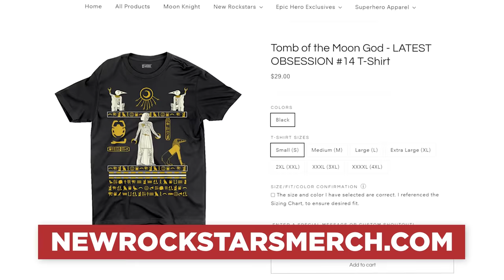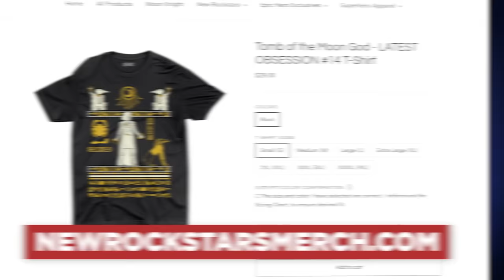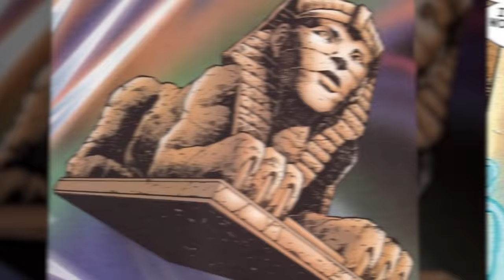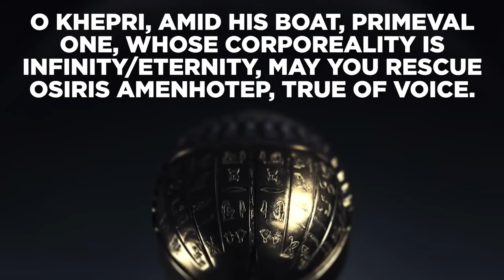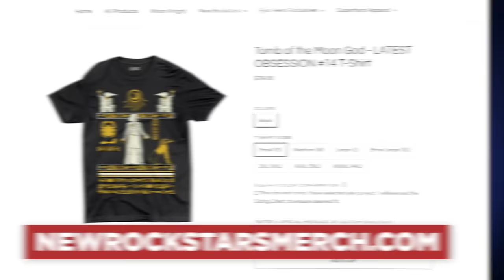Moon Knight Episode 3 KANG EASTER EGG Confirmed!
We've been speculating the parallels between Ammit on Moon Knight and Kang on Loki, with He Who Remains' past life as the ruler Pharaoh Rama Tut and the clues pointing to Ancient Egypt on Loki. And now, in Moon Knight episode 3, we finally found a Kang sighting! Erik Voss breaks down the HUGE implications of this Easter Egg and what it tells us about MCU history!

Brendan Langdon
Comically Inclined Studios
Griff Walker
LookNoHands
Karen Wang
Rick Denmon
RXJedi

Producer: Zach Huddleston
Producer: Brandon Barrick
Writer: Erik Voss
Writer/Host: MasterTainment
Writer/Host: Whitney Van Laningham
Post Production Supervisor: Riley Auskelis
Staff Editors: John Costa, Joshua Steven Hurd, & Drew Coombs
Editor: Devin Cleary